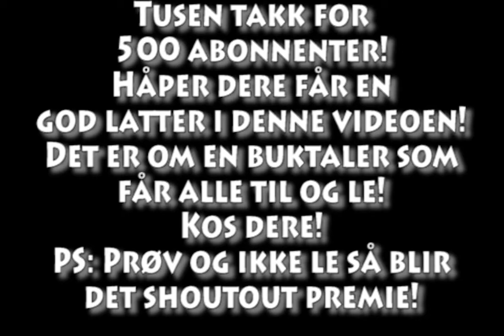TAKK FOR 500 SUBSCRIBERS! PRØV Å IKKE LE SPESIAL! Nr. 4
I DAG ER DET EN 500 SPESIAL VIDEO!

KLARER VI 60 LIKES??

SOSIALE MEDIER!/KONTAKT MEG!

Instagran: bjarne_sand_norsk_gaming :)

SUB4MORE!!

VI SES, HADE BRA!!